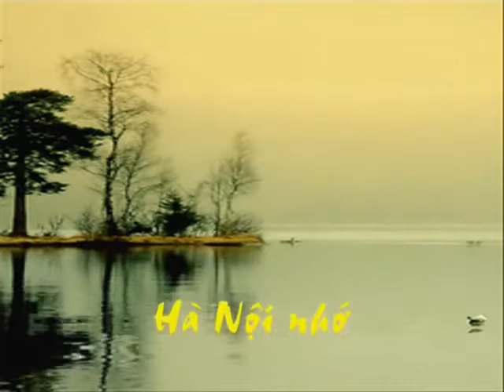HÀ NỘI NHỚ !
Để ủng hộ và nghe những sáng tác mới của Ngọc Quang, mời các bạn bấm vào nút đăng ký ! Cảm ơn các bạn rất nhiều !